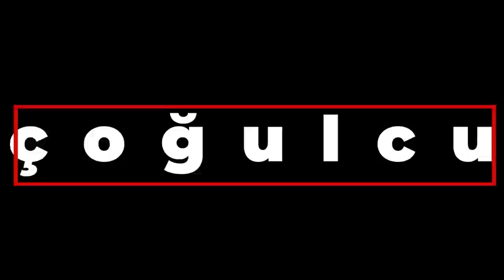Ruşen Çakır ve Mücahit Bilici tartışıyor: Kürtleri kazanan seçimleri neden kazanamadı?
ABD’de New York Şehir Üniversitesi’nde görev yapan sosyolog Mücahit Bilici, seçimlerin ardından Kürt siyasi hareketinde neler yaşanabileceğini değerlendirdi. Kürtler seçimi kaybetti ve kaybettirdi mi? "Kürtleri kazanan seçimleri kazanır" önermesinin hâlâ doğruluk payı var mı? Seçimlerde istediği oyu elde edemeyen Yeşil Sol Parti ve HDP'de kadro ve örgüt yapılanması ne yönde değişebilir? Emek ve Özgürlük İttifakı içindeki tartışmalarda yeni dönemde neler yaşanabilir? HDP'nin belediye seçimleri için geliştireceği strateji ne yönde değişebilir?

Tüm bu soruları ve daha fazlasını Ruşen Çakır ve Mücahit Bilici yorumluyor.

00:00 Giriş
00:55 Kürtler, seçimi kaybedenlerden mi?
04:55 "Kürtleri kazanan seçimleri kazanır" önermesi neden tutmadı?
09:20 HÜDA PAR-AKP ittifakı, bir seçim ittifakı olarak mı kalacak?
13:40 Selahattin Demirtaş'ın aktif siyaseti bırakmasının anlamı ne?
19:40 "Siyasette eş başkanlık olmaz"
23:12 HDP'nin Türkiyelileşme politikası doğru muydu?
29:00 HDP'nin hangi konularda eksikliği var?
32.30 "Kürtlerin siyasete ilgisi olması mecburiyetten"
34:39 "HDP eylem partisidir, siyasî değil"
36:10 HDP'nin geleceği ne olacak?
42:10 Kapanış

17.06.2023